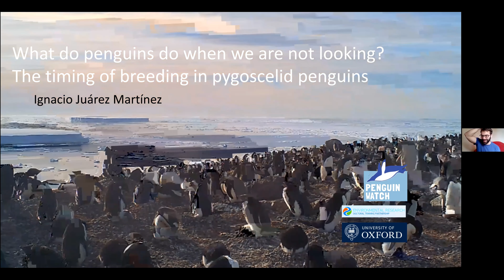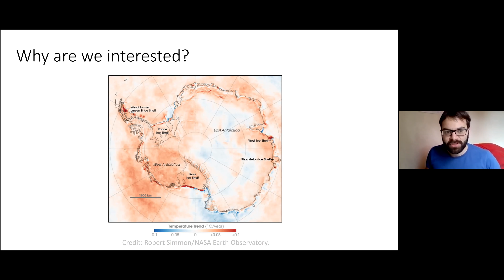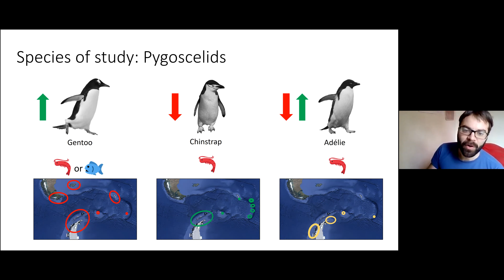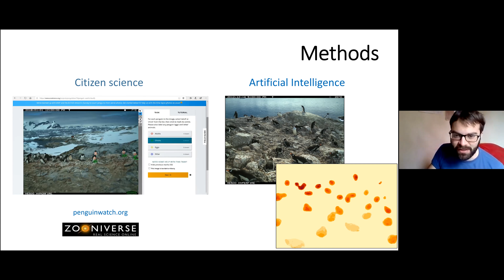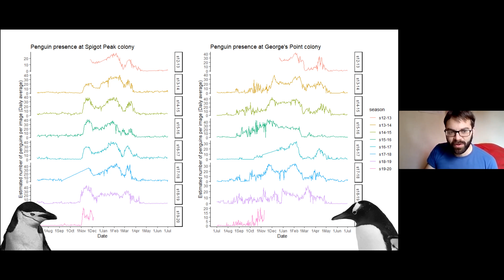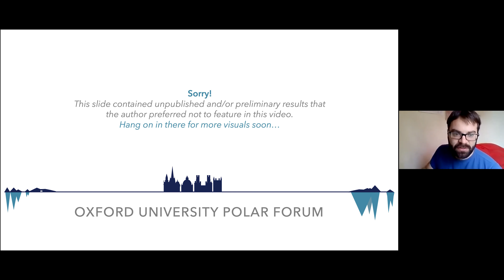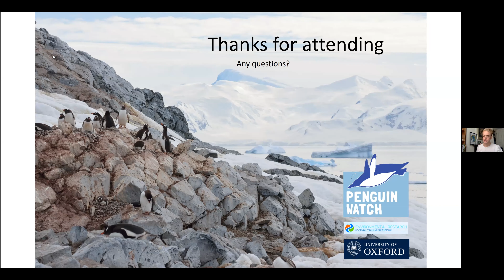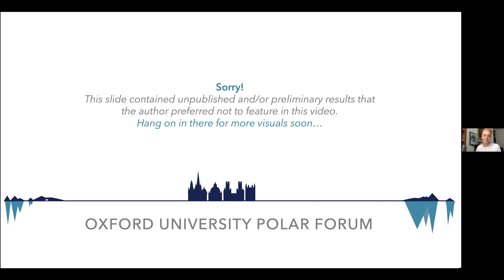Ignacio Juárez Martínez - What do penguins do when we aren't looking? - ECR Week 2021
Part of a series of talks in the 2021 OUPF Early Career Researchers' Week
Ignacio (Nacho) Juárez Martínez
Impact of climate change on penguin breeding patterns / What do penguins do when we aren't looking?
25th June 2021